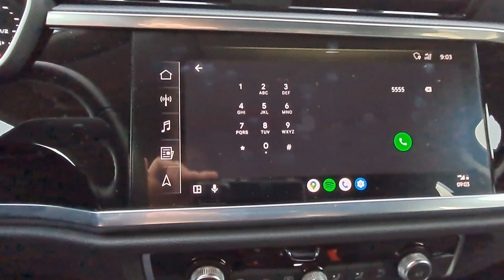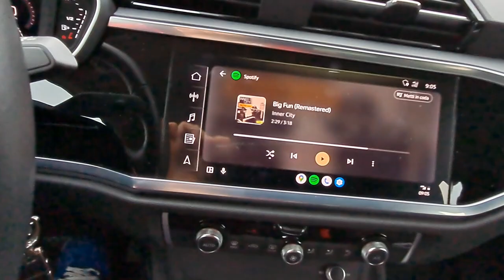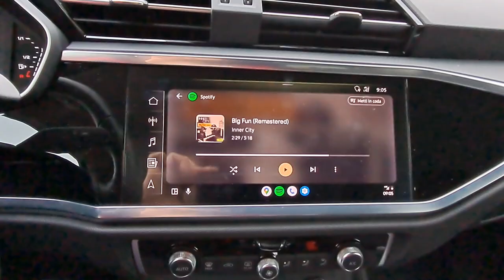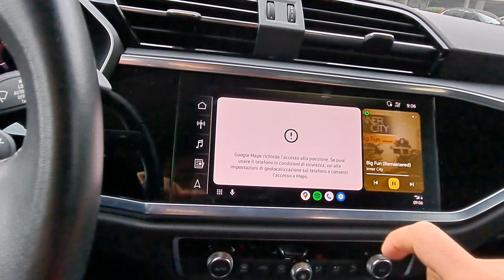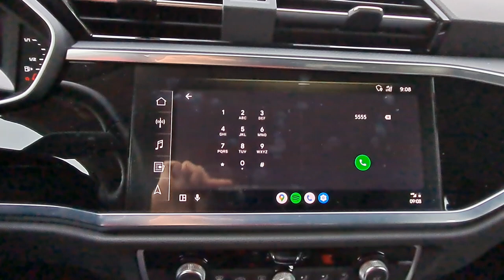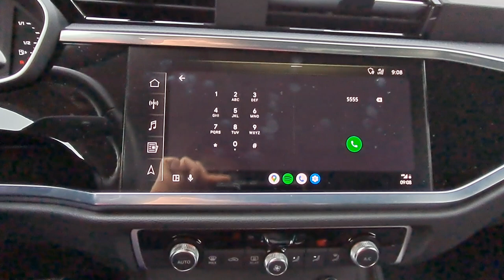❌ Easy way: Carplay to Android Auto wireless - TNVTEC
❌ ECCO IL LINK AMAZON
❌ ANDROID AUTO WIRELESS FUNZIONA  ❌

2-in-1 model: TNVTEC SMT-AC01 can quickly convert built-in factory CarPlay into wireless Android car or wireless CarPlay, the fastest full start speed can reach 23 seconds (tested on Ford Sync 3.4 vehicle units). Note: it is not supported on Youtube, it is not suitable for watching movies.
【Excellent Compatibility】The TNVTEC SMT-AC01 Wireless CarPlay and Android Car 2-in-1 adapter is compatible with more than 600 vehicle models. Compatible with: Volkswagen/Mercedes-Benz/Audi/Opel/Ford/Toyota/KIA/Hyundai/Skoda/Peugeot/Fiat/Renault/Jeep/Volvo/Citroen/Mazda/Nissan etc 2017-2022) This product requires Apple CarPlay wired before leaving the factory. Expressly not compatible with the following models: BMW, 2016 Buick LaCrosse, 2019 Honda CRV, 2019 ACURA RDX
【Hands-free Life】After the first setup process, SMT-AC01 starts automatically and connects quickly to your iPhone when the car engine starts. Built-in 2.4 GHz Bluetooth and 5.8 GHz WiFi modules, even if the phone is in the bag, it can be easily identified. Make your car neat, convenient and free.
Supports online upgrade: supports online update of the product system, experience the latest version. (If you receive a product that works well in your car, an online upgrade is not recommended as this version of the system is better compatible with your car.)
Online upgrade steps: turn on the Wi-Fi of the phone and connect to the devices named "smartBox_xxxx". Enter the password '88888888' and enter the IP address 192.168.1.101 into your safari; after you have accessed the IP page, you can download the firmware online from your phone; **Normally, the upgrade of the new firmware takes 3-4 minutes and the orange/green light does not stop flashing until the upgrade is successful. **